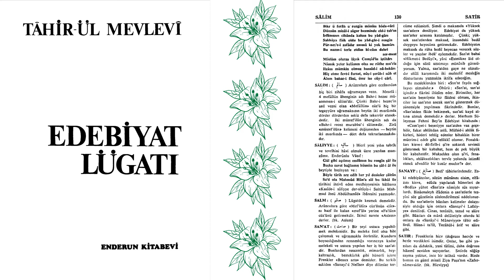SALM NEDİR? | Edebiyat Lügati | Tahir-ül Mevlevi | S Harfi